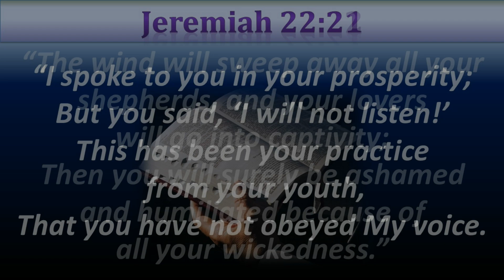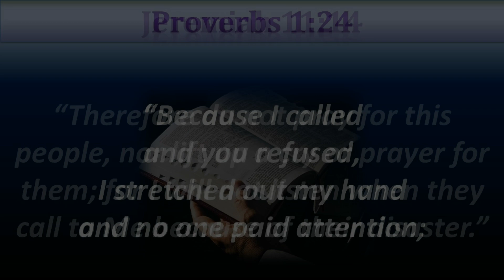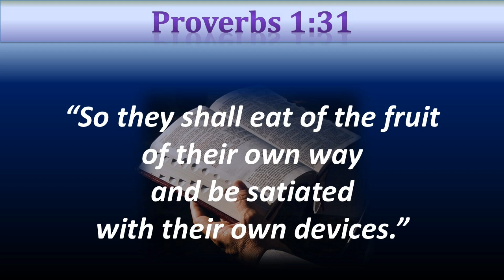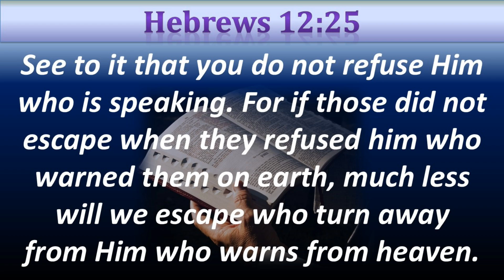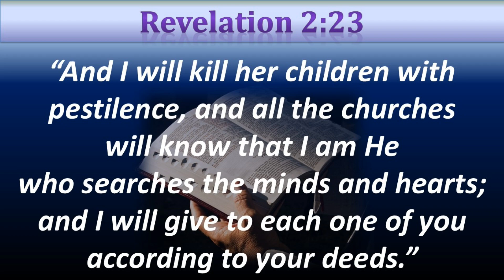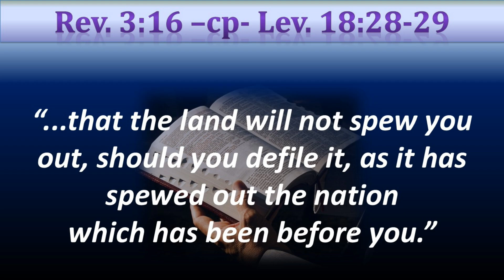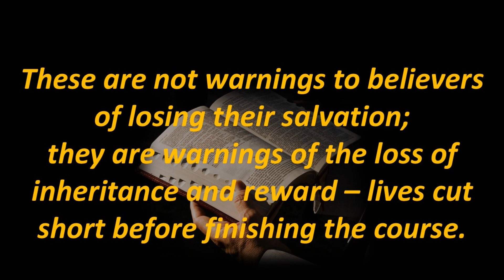God's Abandonment Judgment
Before Pastor Doug Riggs' message, you will hear many scriptures that warn of God's judgment on His people in covenant relationship with Him, whether Old or New. God's mercy endures, but there comes a time His mercy is exhausted and He has to judge. This is not a threat of losing the promise of eternal life. That is a gift free to us and paid for 2,000 years ago on the cross of Calvary by Jesus Christ. However, how we live our lives upon receiving this gift ultimately determines our eternal destiny, either 30-, 60-, or 100- fold blessing and reward, or 'saved so as through fire' with no reward. As Christians, members of the body of Christ, we were bought with a price and our lives our not ours to live for ourselves and fulfilling our own pleasures. We must learn that any habitual or continuation in sin will lead to serious consequences. That's what this warning is about, and especially  significant due to the shortness of time we have yet remaining here on earth.

This is one of Pastor Doug's shortest but most powerful messages on what God does to His people when they refuse to come under His authority and lordship and continue in idolatry, even though He warned them over and over. There is a point where one crosses the line, and incurs this judgment of God:
1) The instruction to not pray nor intercede for them, as God will not hear;
2) God's wrath poured out on His people (O.T.- Israel; N.T.- the church);
3) God brings inescapable disaster on them;
4) God will not listen to their cries;
5) Abandonment judgment (see Proverbs 1:20-33); God withdraws;
6) Results with sword, famine and pestilence (disease/sickness).

The background to this warning had to do with an SRA survivor who was not willing to come under the lordship of Christ. However, this message applies to all of us who are lured away from the Lord into idolatry and recurring failure.

Often we've heard that since Jesus paid for all our sins on the cross, that God remembers them no more - they're as far away as the east is from the west, it doesn’t mean that what we sow won’t be what we reap. There are consequences to sin – and this message addresses the more dire ones to consider. God’s forgiveness is no license nor is it an excuse to sin. God disciplines and scourges every son He receives. 'Discipline' means to child-train; 'scourge' is a whip made from strips of leather embedded with broken glass, metal shards, and what-not used to whip the back of the one punished, stripping away the flesh, exposing the bones. The term 'forty lashes less one' meant that 40 could kill the one being whipped, so 1 was withheld so that person doesn't die. In this message, Doug equates this very extreme judgment on His people as a visitation - and the day of visitation is here.

What should be our response in such a visitation? "The only response to something like that (i.e.: warnings of judgment) - a word like that - is humility and repentance."

Speaking of coming judgment, "If we have multiple-pronged asymmetric strategies against this nation; multiple biological, chemical, or even nuclear things going off simultaneously in different cities; multiple attacks through whatever it would be; 'Black Lives Matter' (which is a Marxist/Communist-run organization) - whatever the combination will be, it's considered asymmetrical warfare. It's not like the invasion of a top military force. That will occur first - break down the infrastructure, and then Russia will take care of the rest, according to Jeremiah 50 and 51." Doug reminds us, "There is no hope for America." So, what about the church of Laodicea, Sardis, Thyatira and Pergamum? Since judgment begins with God's household first, what should we expect? How much of this will be before the rapture??? I believe some will be before - and the rest after we're gone. God will use this to sift out from the church what does not conform to the characteristics of Philadelphia. I also believe in the next couple months we will see drastic changes with reference to the unraveling of banking, infrastructure, food availability, pandemics, and societal disintegration… and very possibly worse.

But, we don't languish in hopelessness. Doug assures us, "There is hope for that which will represent a remnant church rising up in the midst of disaster. And in that day of visitation, what the revival will look like is the fullness of the Gentiles coming into the body of Christ out of disaster."

The Development and Significance of the Remnant in the Old Testament Prophets – article by Lionel Windsor (2003)